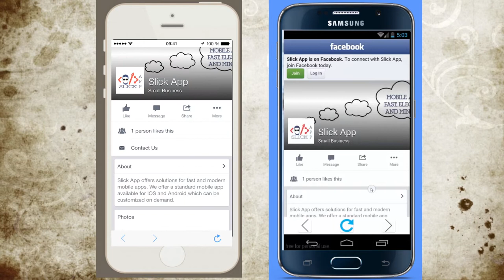Presentation App for IOS & Android by Slick App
This is a short demo of a presentation app developed
It is available both on IOS & Android. Check the link for details.